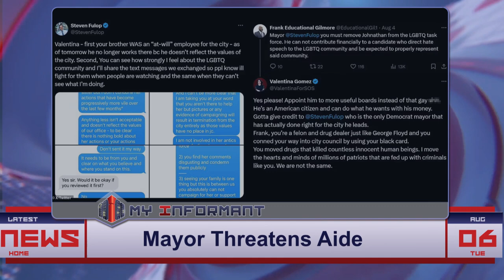New Jersey Mayor vs. MAGA Candidate's Brother in Battle Over Freedom of Speech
Jersey City's Mayor Steven Fulop is at the heart of controversy, threatening to fire his aide for supporting his sister's divisive political campaign. The aide's sister, a right-wing MAGA candidate, plans legal action against the mayor for infringement of democratic rights. This high-stakes political drama questions the balance between personal support and professional repercussions.

Jersey City | Mayor Steven Fulop | Valentina Gomez | MAGA | political donation | legal action | freedom of speech | LGBTQ+ rights | political controversy | Jonathan Gomez Noriega

Category:
Politics